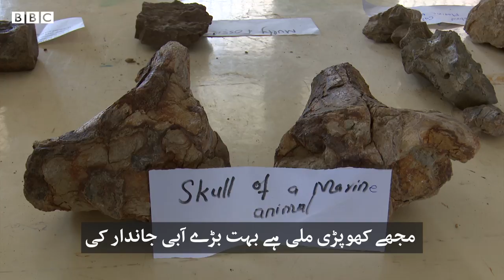Pakistan: Was Dera Ismail Khan part of the sea once? We found out - BBCURDU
پاکستان کے صوبہ خیبر پختونخوا کے چٹیل پہاڑی علاقوں میں جہاں پینے کا پانی تک ناپید ہے، وہاں پر پہاڑ سمندری حیات بشمول کیکڑوں، مچھلیوں اور گھونگھوں کی باقیات سے اٹے پڑے ہیں۔

ماہرین کا کہنا ہے کہ لاکھوں سال قبل یہاں پر سمندر ہوا کرتا تھا جو جغرافیائی تبدیلیوں کی وجہ سے اب سینکڑوں کلومیٹر پیچھے ہٹ گیا ہے۔ دیکھیے ڈیرہ اسماعیل خان سے عزیز اللہ خان اور بلال احمد کی ڈیجیٹل ویڈیو۔